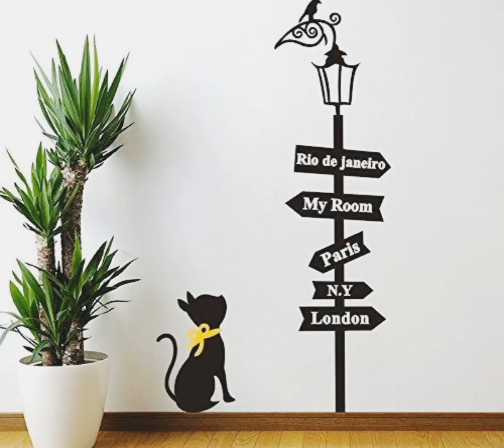wall Art*Mararo Art